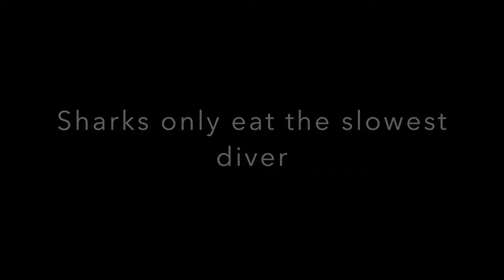GBU Divers May 2018 TC video 2